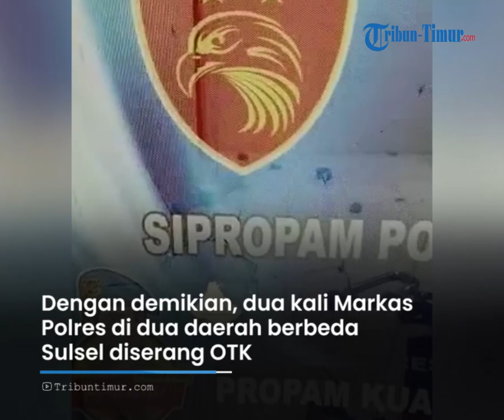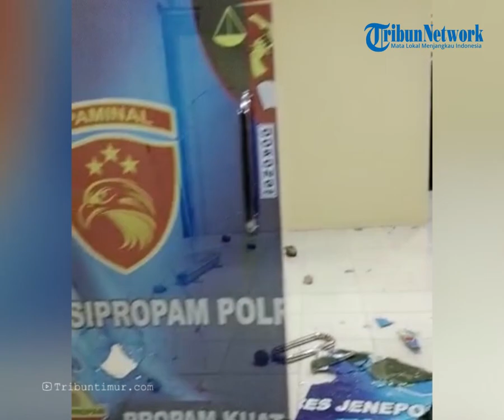Kabar Buruk Irjen Setyo Boedi, Sudah 2 Kali Polres di Sulsel Diserang Malam malam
TRIBUN-MAKASSAR - Penyerangan Markas Polres Jeneponto menambah kasus penyerangan kantor polisi di Sulawesi Selatan dalam dua pekan.

Kamis (27/4/2023) dini hari, Mapolres Jeneponto diserang sejumlah Orang Tidak Dikenal (OTK).

Kantor yang berlokasi di Jl Pelita, Empoang, Jeneponto itu rusak.

Kejadian nahas ini hanya berselang 2 pekan dari kasus penyerangan OTK di Markas Polres Pelabuhan Makassar.

Kala itu, Jumat (14/4/2023) pukul 01.21 WITA, tiga pos polisi berbeda termasuk mobil tahanan Polres Pelabuhan di Makassar,diserang dan dirusak orang tak dikenal.

Dengan demikian, dua kali Markas Polres di dua daerah berbeda Sulsel diserang OTK dalam dua pekan.

Penyerangan dua Markas Polres di dua kabupaten ini jadi ujian Kapolda Sulsel Irjen Setyo Boedi Moempoeni Harso.

Adapun Setyo Boedi belum genap satu bulan bertugas di Sulsel.

Setyo Boedi menggantikan Komjen Pol Nana Jumat (31/3/2023) lalu.

Kini Setyo Boedi dapat ujian baru.

Polres Jeneponto yang berada di bawah naungannya diserang OTK Kamis (27/4/2023).

Video Editor : Asriadi
Host : I Luh Devi Sania
Narator : Arny